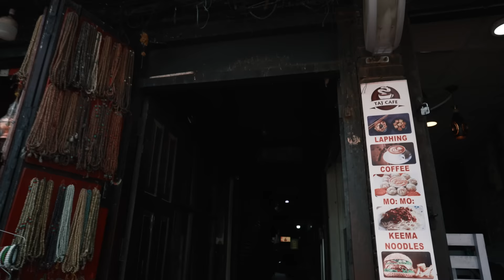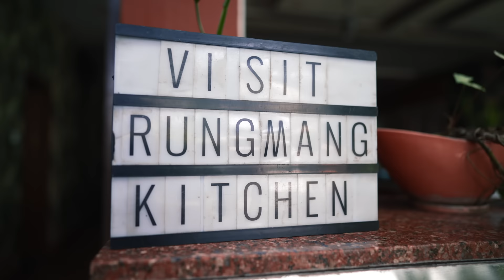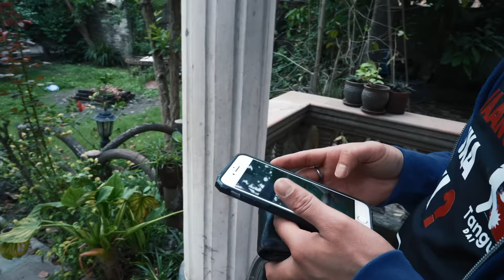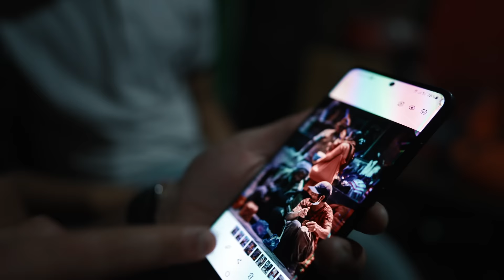Nepali CHYAANG TOUR 🇳🇵| RUNGMANG Family | Sakela Dance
The CHYAANG is known as Nepalese beer. Since I live in Nepal I fell in love with this drink. So I decided to walk around Kathmandu and its surroundings to drink chyaang, meet people, chat and enjoy life!

0:00 Intro
2:13 Chyaang with Sherpas
9:16 Chyaang with Rungmang Family
17:49 Searching Sakela Dance
22:30 Chyaang for Ubhauli
29:13 Red Chyaang in Kirtipur
33:45 Chyaang with Followers